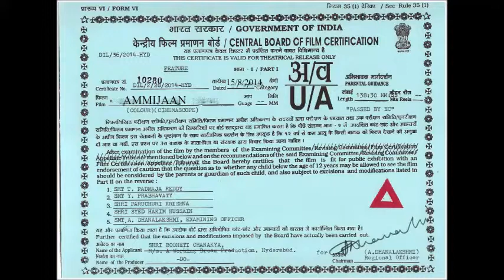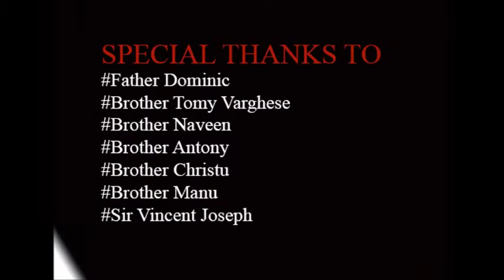Ammijaan Short Flim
The story of Indian Independence, let's have another look on one of the many untold yarns in the hearts of the nation. Made by the students of St. George's College, Mussoorie, India,  here's a chronicle inspired by a story of Ismat Chughtai. Hope you enjoy!